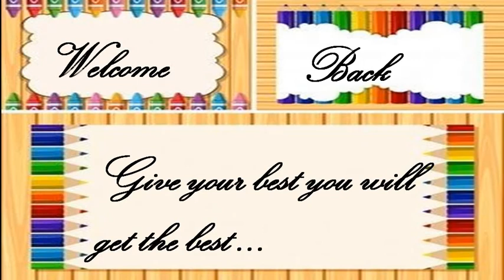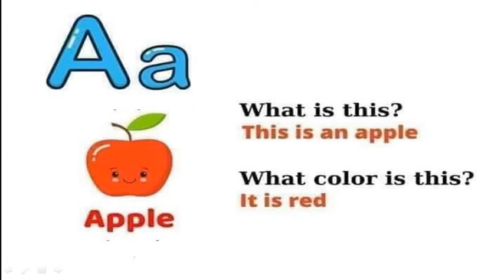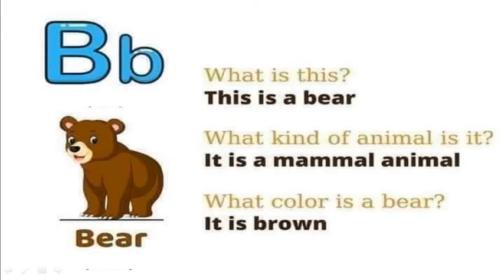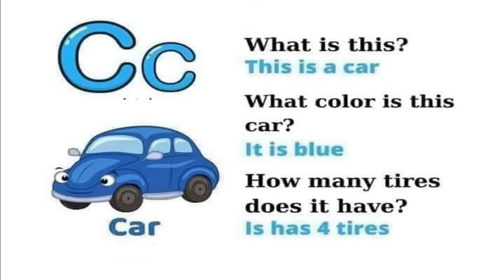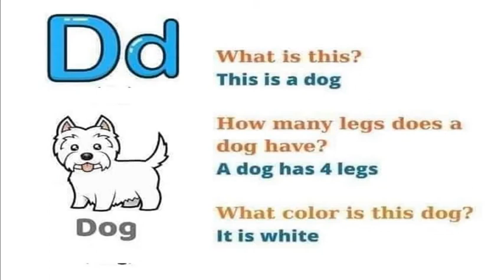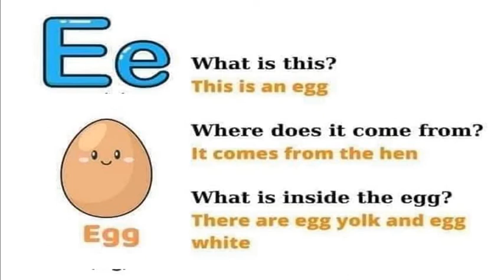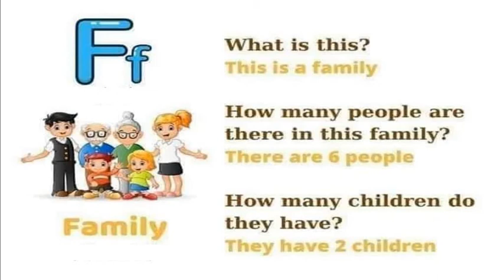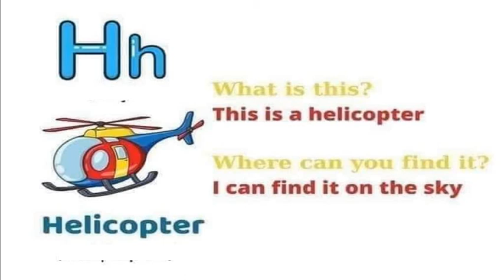Gujarati Medium - STD - 2 - ENGLISH - Alphabets - A To H - Revision